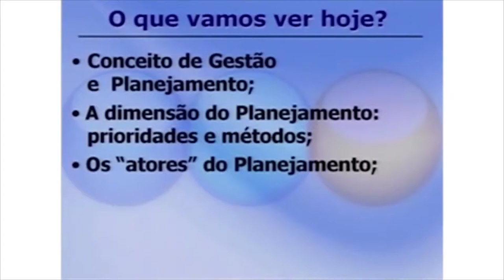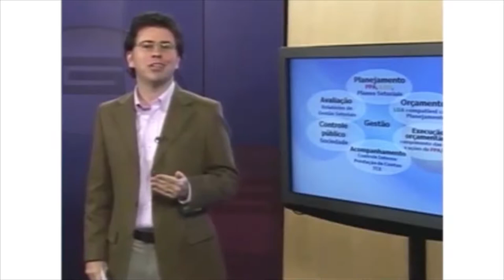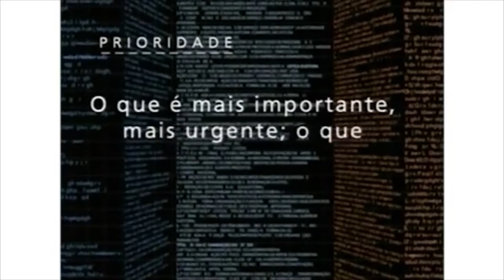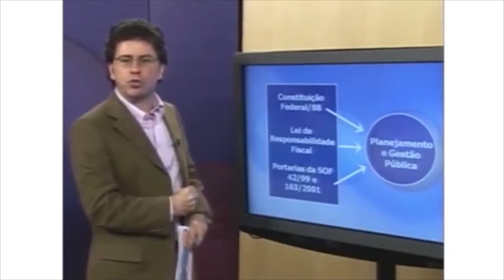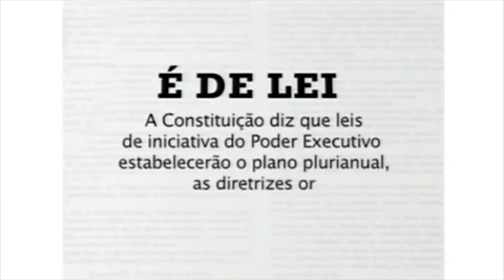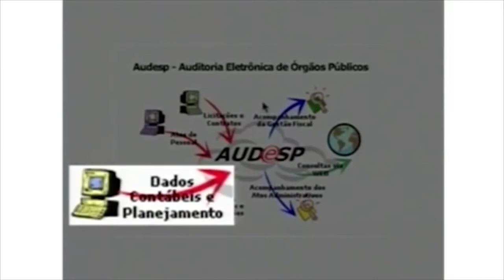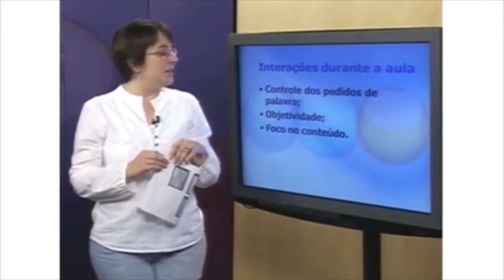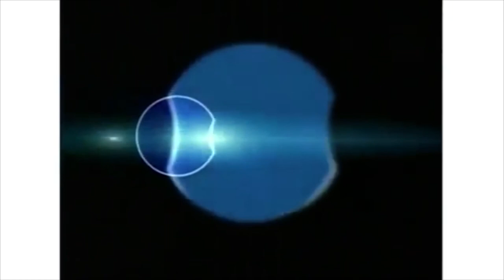Planejamento e Gestão - PGG [aula 2]